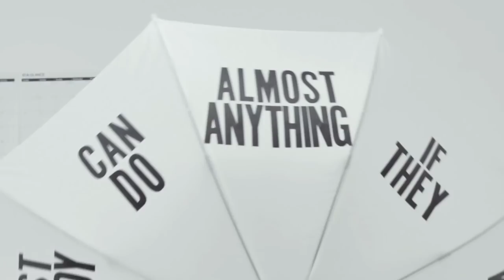Win The Day: Habit #7: Seed The Cloud - Dr. Mark Batterson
Sow today what you want to see tomorrow. Over time, one of two things happens. Either MEMORY overtakes IMAGINATION or IMAGINATION overtakes MEMORY. The difference? Prophetic imagination. It’s seeing the invisible, hearing the inaudible, and believing the impossible. Add to it patient persistence and bold prayer, and it’s game on.